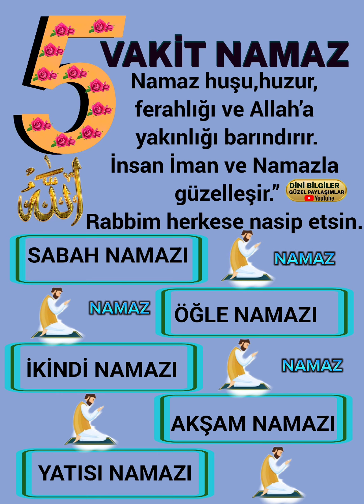Namaz huşu,huzur,ferahlığı ve Allah’a yakınlığı barındırır.Namaz Namaz Namaz